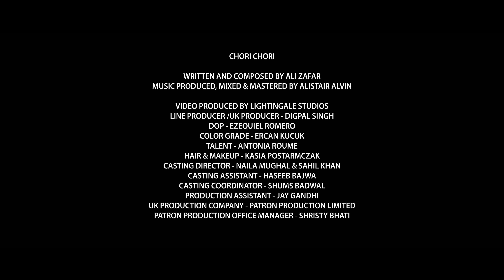Ali Zafar | CHORI CHORI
So i thought, let's try something new...what do you say (wink)?"

CHORI CHORI

WRITTEN AND COMPOSED BY ALI ZAFAR
MUSIC PRODUCED, MIXED & MASTERED BY ALISTAIR ALVIN

VIDEO PRODUCED BY LIGHTINGALE STUDIOS
LINE PRODUCER /UK PRODUCER - DIGPAL SINGH
DOP - EZEQUIEL ROMERO
COLOR GRADE - ERCAN KUCUK
TALENT - ANTONIA ROUME
HAIR & MAKEUP - KASIA POSTARMCZAK
CASTING DIRECTOR - NAILA MUGHAL & SAHIL KHAN
CASTING ASSISTANT - HASEEB BAJWA
CASTING COORDINATOR - SHUMS BADWAL
PRODUCTION ASSISTANT - JAY GANDHI
UK PRODUCTION COMPANY - PATRON PRODUCTION LIMITED
PATRON PRODUCTION OFFICE MANAGER - SHRISTY BHATI
Connect with Ali Zafar: